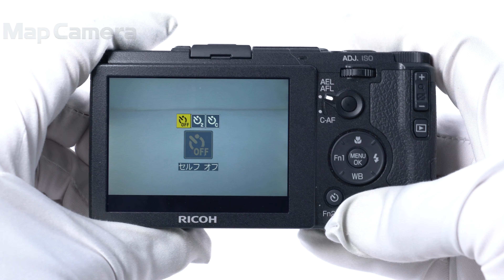RICOH (リコー) GR II 良品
RICOH (リコー) GR II

【付属品】
元箱・CD-ROM・USBケーブル・バッテリー・ACアダプター

【外観】液晶にキズがありますが、良好な状態です。